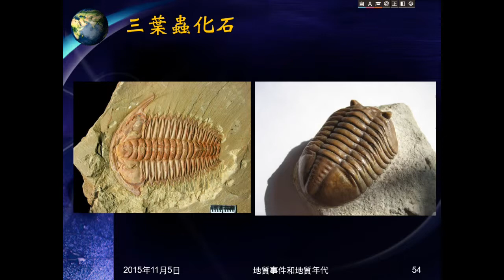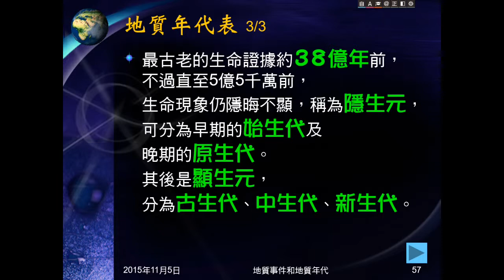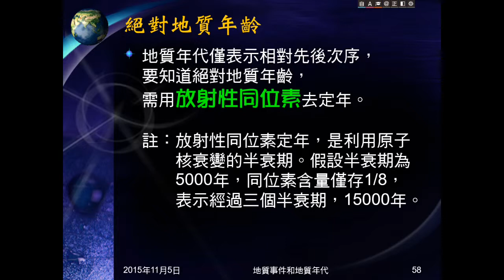104學年地科＿地質年代03：地質年代表；絕對地質年齡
介紹地質年代表的單位及劃分。說明如何知道絕對地質年齡。